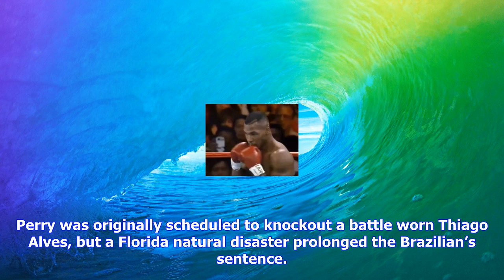Breaking News | New video shows mike perry giving the youth of america a post-fight psa about face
New video shows mike perry giving the youth of america a post-fight psa about face tattoos

Mike Perry we can’t quit you. The human form of a never ending train wreck crashing into a tire fire...